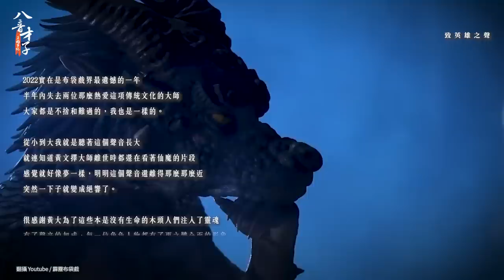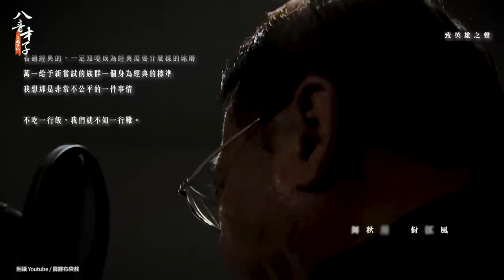【真英雄事紀】黃文擇 永遠的英雄之聲 我熟悉的聲音｜咱江湖再見 ｜霹靂布袋戲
這次影片不如我少說些，讓他再多講一些！
聽他道盡武林故事、喜怒哀樂！

雖然黃大離開我們去彼個所在講戲
但精神永遠與我們同在。
而素還真是誰？是你、是我、是千千萬萬的眾生。
活在這個武林，早就不是單單一個個體了。

每個人都有自己的超人
而在布袋戲迷心中文擇大師卻不只是素還真
是無法被取代的回憶

接下來的路也許仍荊棘遍佈
但我們也要一起繼續大聲的說唱
這個江湖的故事！
給予這個江湖新的波瀾，創造新的回憶！

《Time code在這邊》
00:00 咱熟識的聲音
00:50 我與布袋戲的契機
01:06 布袋戲口白迷人之處【收幕】
01:48 布袋戲口白迷人之處【單口配音】
04:07 四千多位都由他配音【八音才子】
04:50 三十多年的陪伴【武俠世界】
05:26 只有布袋戲迷懂的【驚喜】
07:07 布袋戲口白迷人之處【悲傷】
08:23 布袋戲口白迷人之處【感情】
09:14 布袋戲口白迷人之處【變化裕如】
10:09 布袋戲口白迷人之處【聲線變化】
11:13 布袋戲口白迷人之處【秦假仙】
11:31 也是疏狂也任真【填詞詩句】
12:07 致我們的【英雄之聲】

《使用配樂》
反璞歸真
肢殘．智殘
濃情(鬼王棺之襲擊)
梵天降魔曲(動機風雲氣勢總收幕)
慕落悲愴(慕少艾悲曲)
海殤君(二)
煙茫茫(羽人之歌演唱版)
儒門龍首(疏樓龍宿新角色曲)
日月無雙(日月才子氣勢曲)
雲淡風輕(天刀悲情曲)
刀刃絕情(絕情書斷情之戰)
花中謎 (兵甲龍痕第一片尾曲)
素還真(風起雲湧版)
佾雲詩歌(龍圖霸業片尾曲)

錄音設備：Audient Evo 4 Superlux TM58S 人聲動圈麥克風

剪輯：Gavin
企劃：蓋文
文案：池野
後製：Gavin
演出：蓋文